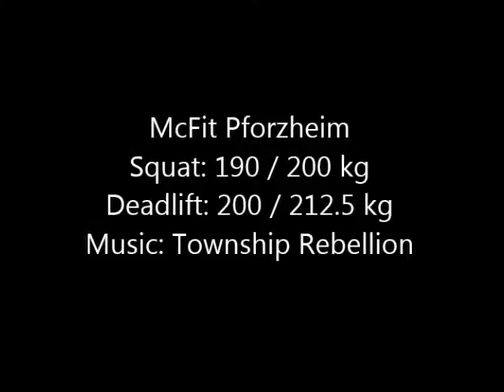McFit PF workout: Squats / deadlifts